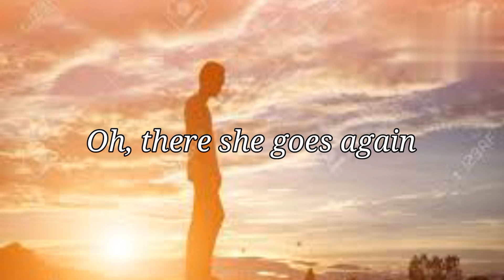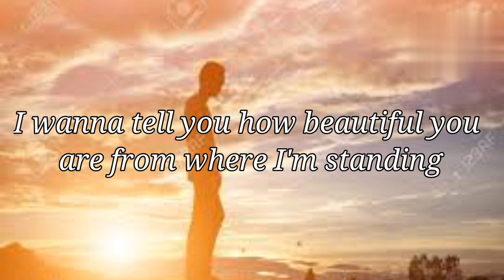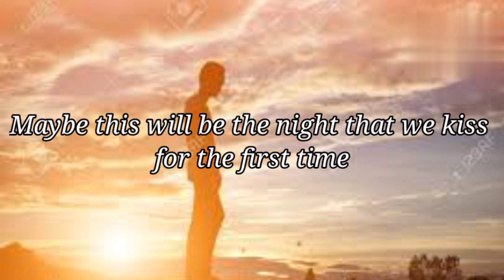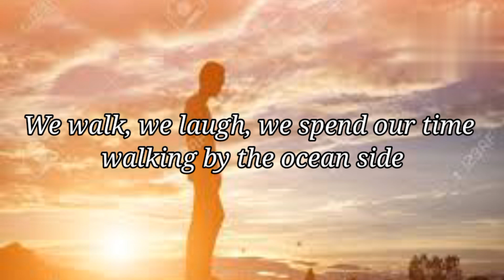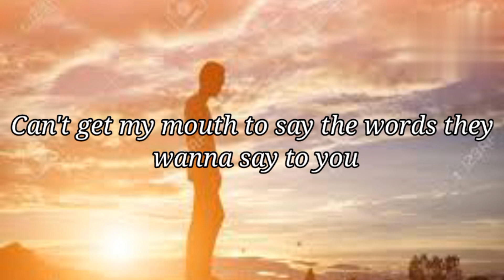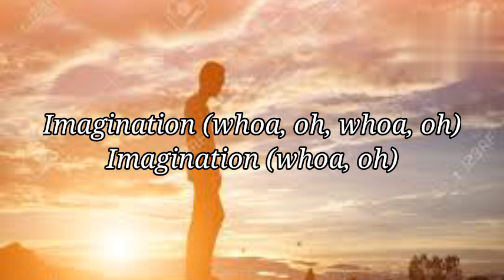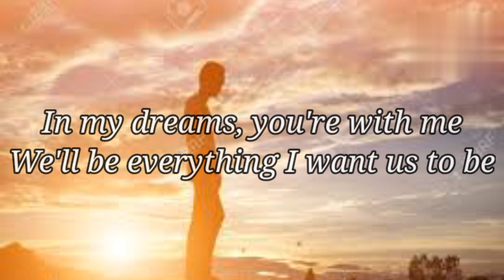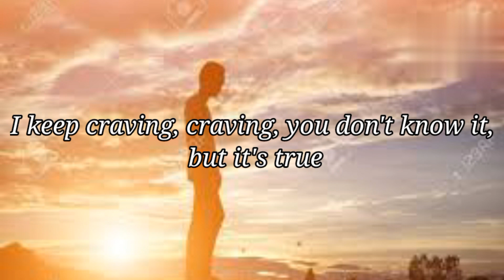Imagination - Shawn mendes(Lyrics) - mastermindmusic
, there she goes again
Every morning it's the same
You walk on by my house
I wanna call out your name

I wanna tell you how beautiful you are from where I'm standing
You got me thinking what we could be 'cause

I keep craving, craving, you don't know it but it's true
Can't get my mouth to say the words they wanna say to you
This is typical of love
Can't wait anymore, I won't wait
I need to tell you how I feel when I see us together forever

In my dreams you're with me
We'll be everything I want us to be
And from there, who knows?
Maybe this will be the night that we kiss for the first time
Or is that just me and my imagination?

We walk, we laugh, we spend our time walking by the ocean side
Our hands are gently intertwined
A feeling I just can't describe
All this time we spent alone, thinking we could not belong to something so damn beautiful
So damn beautiful

I can't wait anymore, I won't wait
Need to tell you how I feel when I see us together forever

Or is that just me and my imagination? (Whoa, oh)

Imagination (whoa, oh, whoa, oh)
Imagination (whoa, oh)
(Whoa, oh, whoa, oh, whoa, oh, ooh)